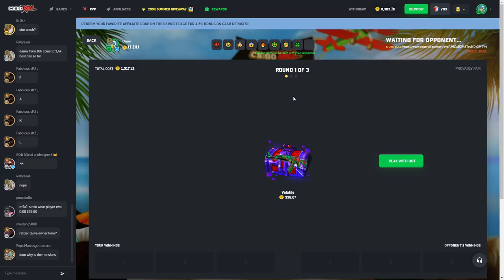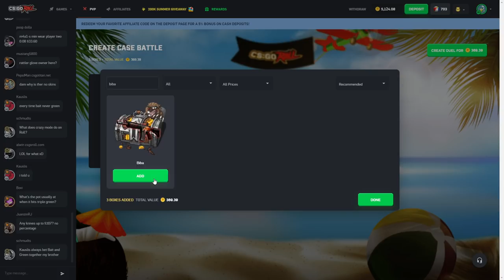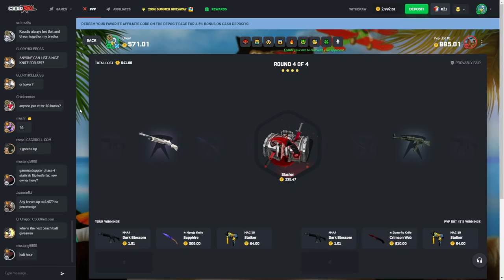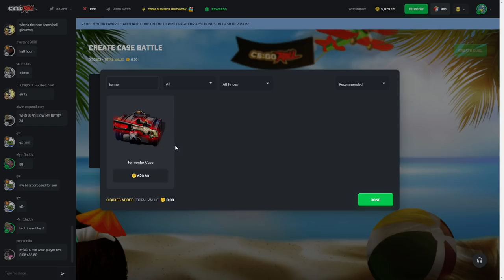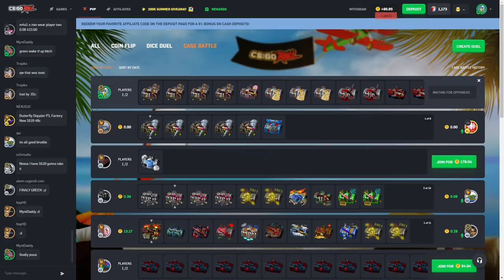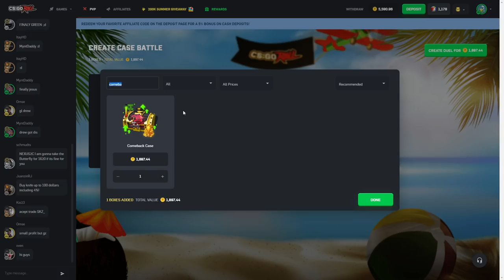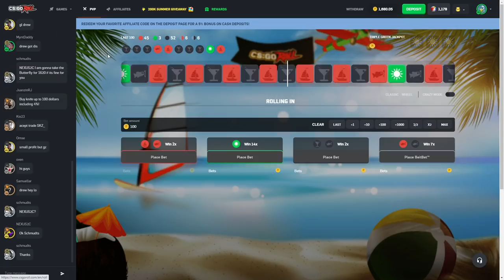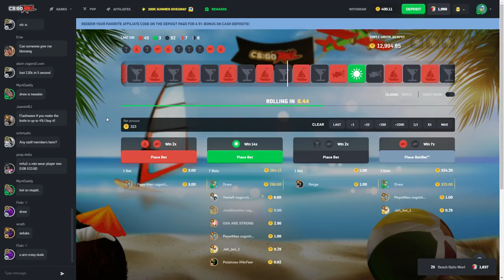I went huge against the bot..